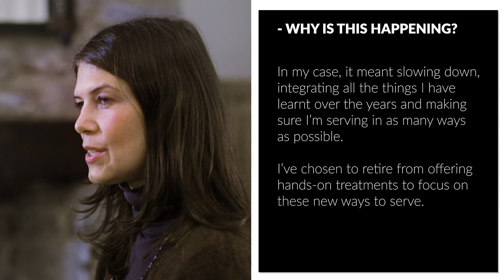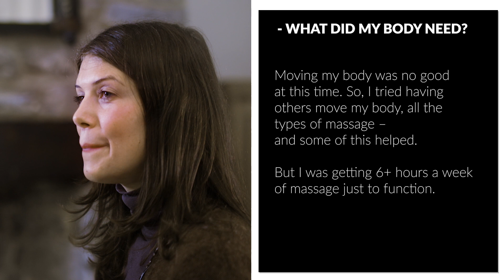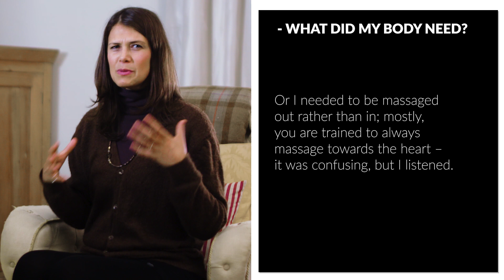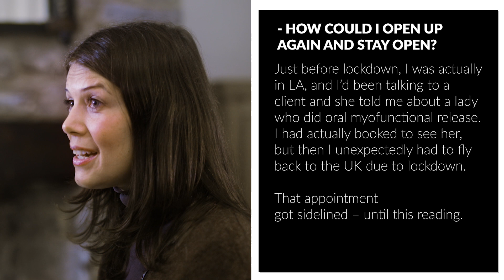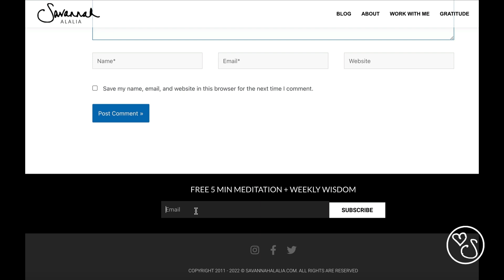WHY, WHAT AND HOW?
Unable to find a solution to your health issues? I’ve got the answer, or rather, three questions that will help. Why, What and How?

YOUR INTUITIVE LIFE - my signature VIP program for living your best life!